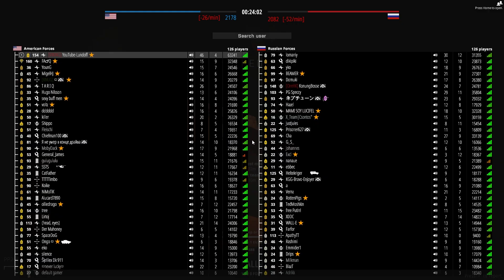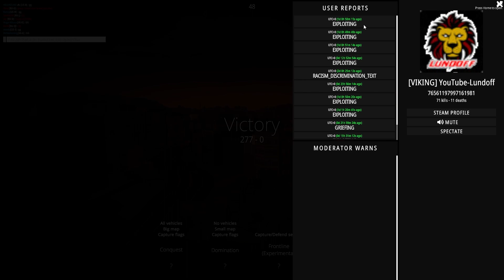SHOOTING AFTER EVERYTHING - BattleBit Remastered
WHEN YOU SHOT AFTER EVERYTHING EVEN THE HELIS.
KD OF 7 IN THIS GAME